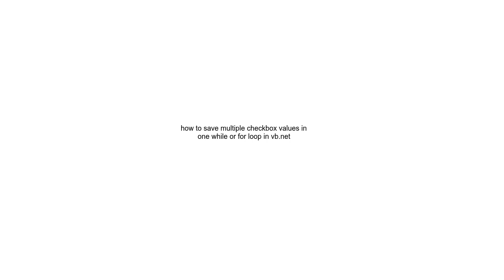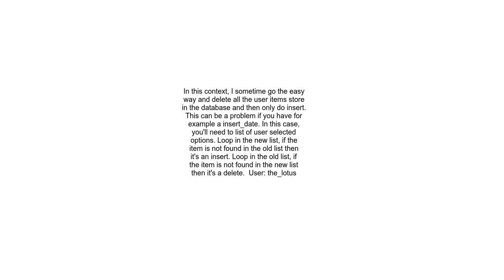how to save multiple checkbox values in one while or for loop in vb net